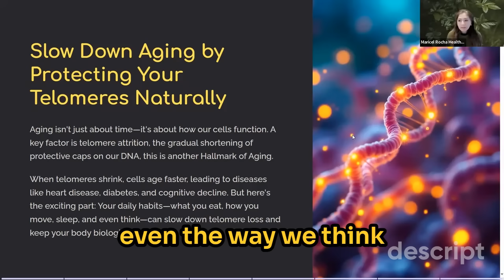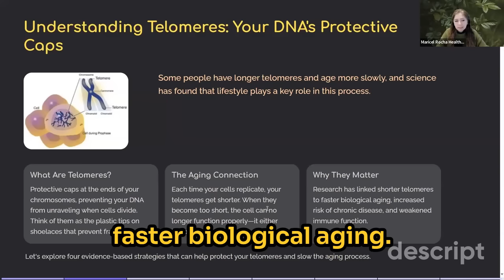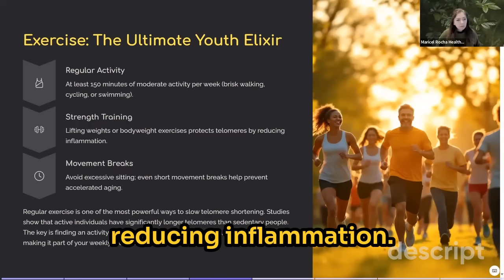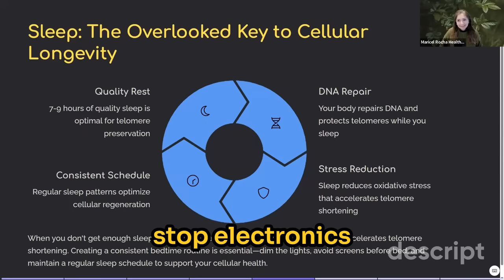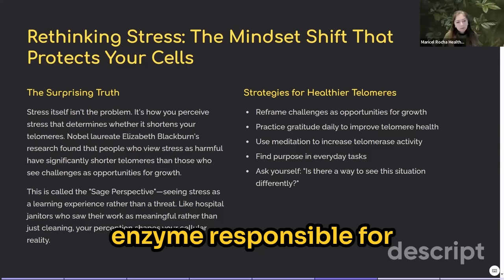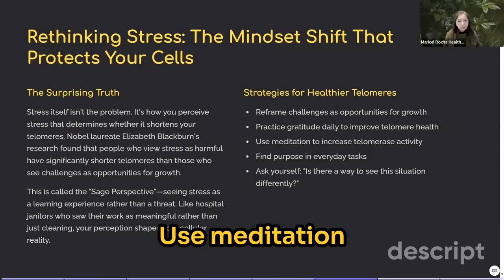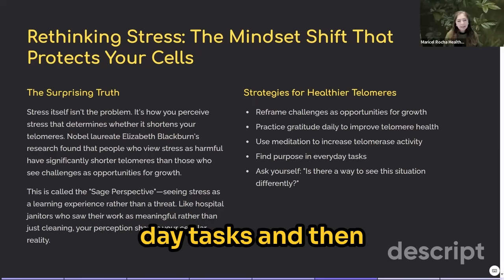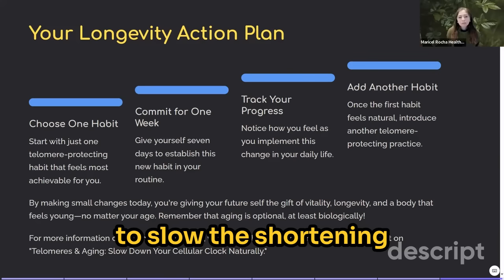Telomere Shortening Is Reversible — Here's How to Do It Naturally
Your DNA holds the key to how fast (or slow) you age—and it all starts with telomeres. In this video, we explore the science behind telomeres, the tiny protective caps at the ends of your chromosomes that determine your biological age.

Discover 4 powerful, science-backed lifestyle strategies to slow down telomere shortening, boost cellular health, and live a longer, healthier life—without extreme measures or expensive supplements.

✨ You’ll learn: ✅ What telomeres are and why they matter for aging
✅ How your mindset affects your cells (you’ll love the janitor story!)
✅ The role of diet, exercise, sleep, and stress perception in protecting telomeres
✅ How adopting a "sage perspective" on stress can help you live younger, longer

💡 This video is perfect for busy professionals, health-conscious parents, or anyone looking to improve their longevity through practical, science-based habits.

References:
1- TED Talk – Dr. Elizabeth Blackburn (Nobel Prize Winner)
🧬 “The Science of Cells That Never Get Old”
2- Lifestyle Influences on Telomere Length
🧪 Ornish, D., et al. (2013). “Effect of comprehensive lifestyle changes on telomerase activity and telomere length in men with low-risk prostate cancer.”
Published in The Lancet Oncology
3- Blog on Maricel's Website – Telomere Health & Aging
✍️ “Telomeres & Aging: How to Slow Down Your Cellular Clock Naturally”